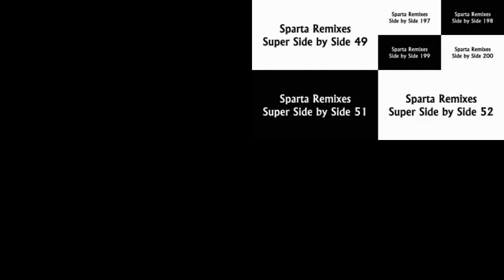My Sparta Megaparison 4 {Discontinued}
Megaparison 4 I have to use EOTW in the past but I cannot do that I wanted to avoid copyright movie scene.

So I have use someone video Ultimateparison mercer08mix parison raiden neo redux parison and  junaid_2005

Megaparison 3 discontinued soon